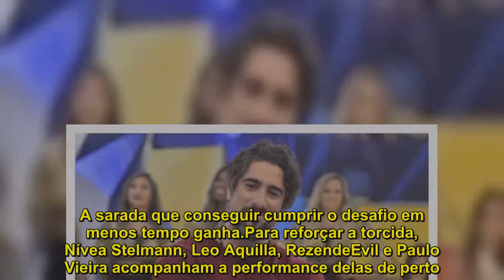Marcos Mion e Mionzinho analisam melhores e piores momentos do Power Couple Brasil no Vale a Pena Ve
O Legendários desta sexta-feira, 28/04, é para fazer a galera de casa se divertir do início ao fim. Principalmente em um dos momentos mais aguardados da semana pelos telespectadores da atração, o Vale a Pena Ver Direito. No quadro, Marcos Mion e Mionzinho analisam com muito humor tudo o que rolou na segunda semana do reality show de casais Power Couple Brasil. Já no palco da atração, Bruno & Barreto animam a plateia com suas músicas.E no Melancíadas, cinco atletas mulheres disputam para ver quem é capaz de quebrar uma melancia apenas com a força das pernas. A sarada que conseguir cumprir o desafio em menos tempo ganha.Para reforçar a torcida, Nívea Stelmann, Leo Aquilla, RezendeEvil e Paulo Vieira acompanham a performance delas de perto. E a festança rola solta na mansão de Marcelo Rezende! Mion e a turma da atração decidem invadir a casa do apresentador do Cidade Alerta, que entra no clima e participa das brincadeiras do quadro Legendários na Sua Casa. Acompanhado de Fabíola Gadelha e Percival de Souza, o jornalista se diverte e ainda encara uma pizza com sabor bem esquisito preparada pela produção. Para animar ainda mais Marcelo e os convidados, Simone & Simaria dão um show e cantam alguns de seus grandes sucessos.